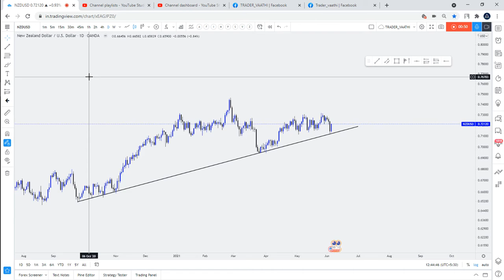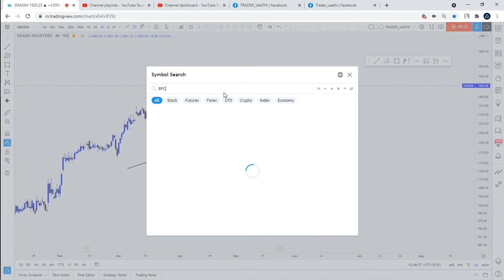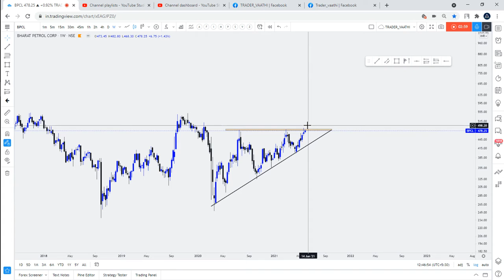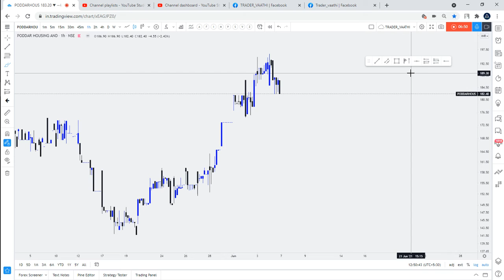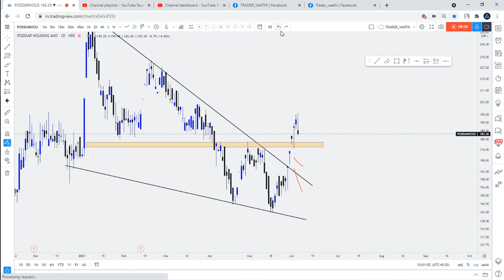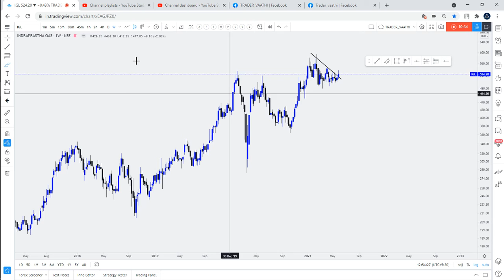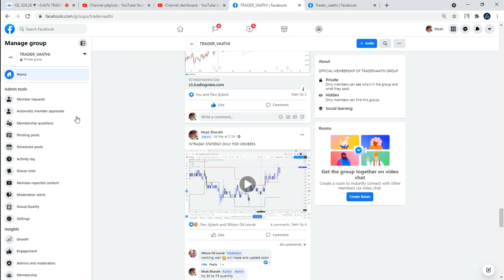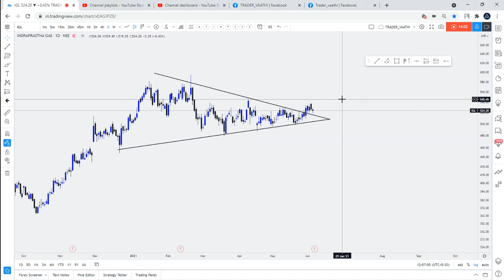SWING TRADE JULY 2ND WEEK || SPICE JET | L&T | TATA MOTORS | IGL || PODDAR HOUSING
Price Action Trader || Options Writer
WE TEACH BEST OPTIONS STATERGY AND ADJUSTMENT
WE TEACH ADVANCE PRICE ACTIONS
WE TEACH INTRADAY STATERGY  WITH LOW RISK TECHNICS
AND ALSO PROVIDE OUR OWN PRIVATE INDICATORS
80 PERCENTAGE PRICE ACTION AND 20 PERCANTAGE USING INDICATORS IN INTRADAY AND ALSO TEACH FOREX SCALPING
( IF U REFER SOMEONE U WILL GET 500 RS CASHBACK )

LOW BROKERAGE PER ORDER 15 RS)

CHECK MY  TRADING VIEW IDEAS